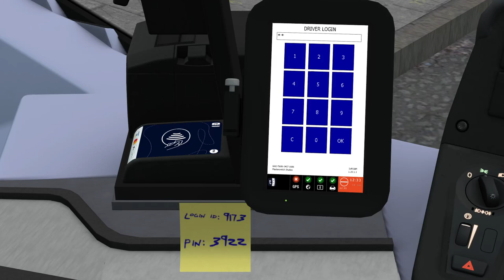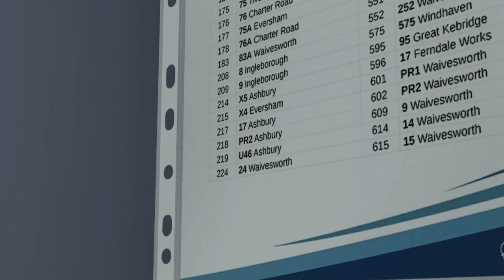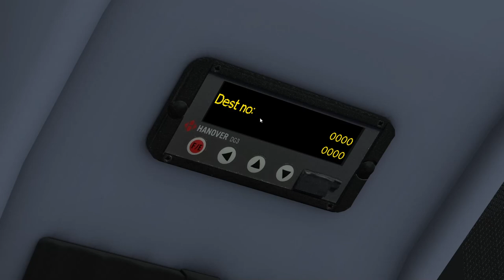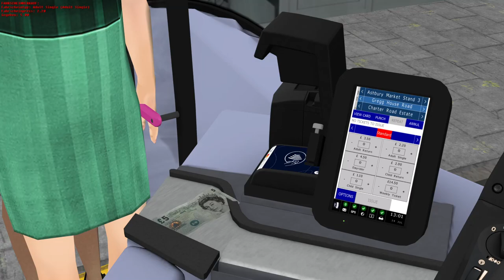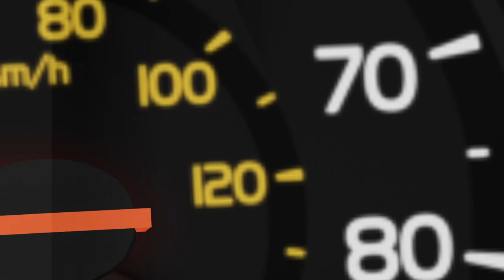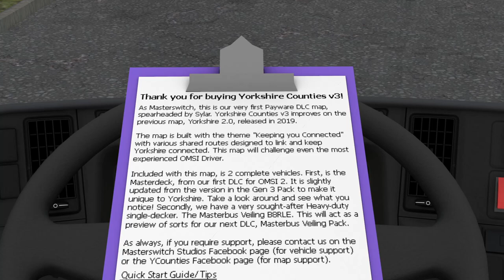OMSI 2 Addon Yorkshire Counties | Neuer DLC mit 14 Linien ☆ Let's Play OMSI 2 | #1070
► Bus: B8RLE
► Map: Yorkshire Counties 3.0
► Linie →

Transparenz
✔️ Bereitstellung des Spiels/DLC
✖️ Bezahlte Kooperation/Werbung
✔️ = Ja
✖️ = Nein